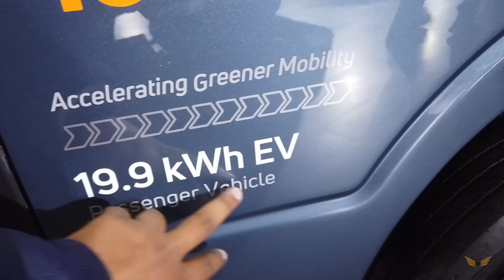ekdum style me chalao iss EV ko - Tata Magic EV - 11 Seater Electric Vehicle with 140km Range